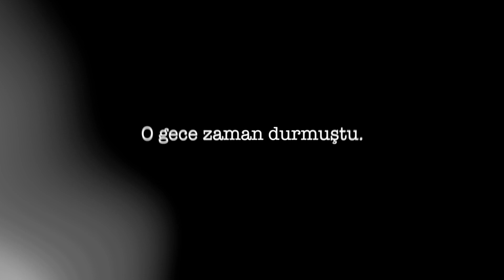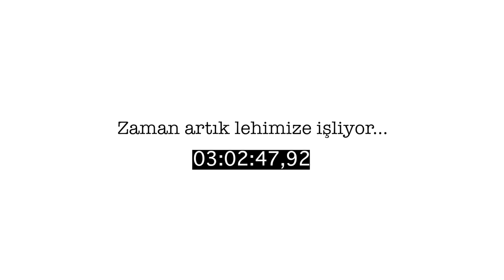İMO KOCAELİ ŞUBESİ Deprem Kamu Spotu